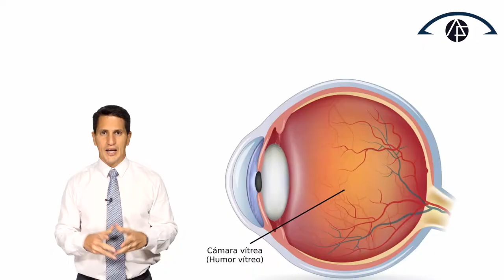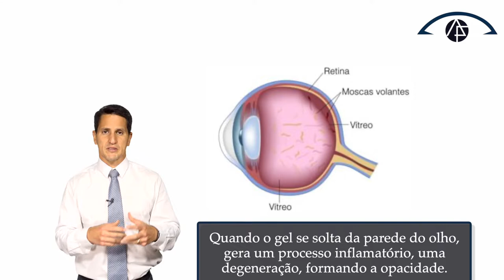"Estou vendo pontinhos pretos. DEVO ME PREOCUPAR?" | Dr. Arthur Farache